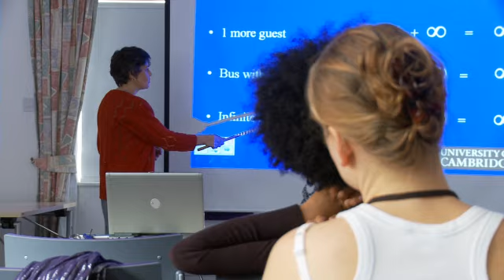Kelly - 60 Second Impressions, Mature Students' Summer School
We run a number of events throughout the year, giving potential mature students the chance to visit Cambridge, to find out more, and to have their questions answered.

The Mature Students' Summer School offers a taste of university life and the wide variety of courses available to study at Cambridge, including lectures, practical work and social activities.

In this 1 minute film, Kelly, a student who participated in last year's Mature Students' Summer School, explains what it's like to try out Cambridge courses and student life first-hand.